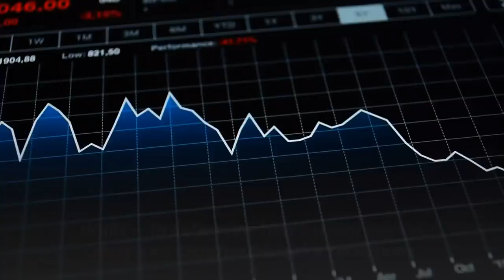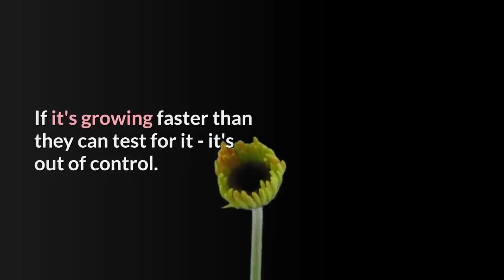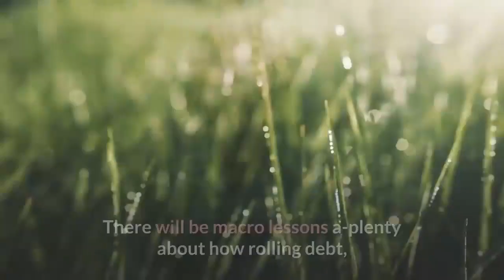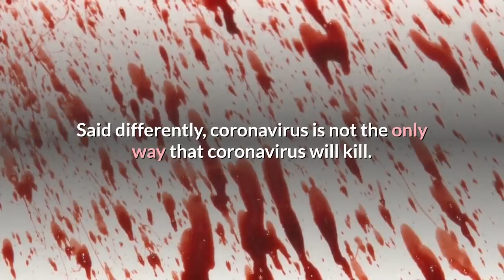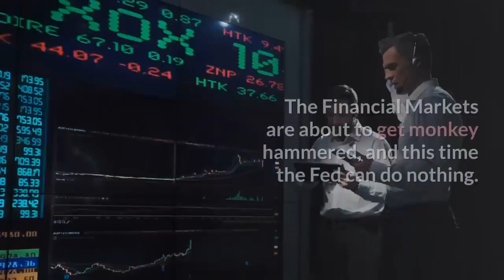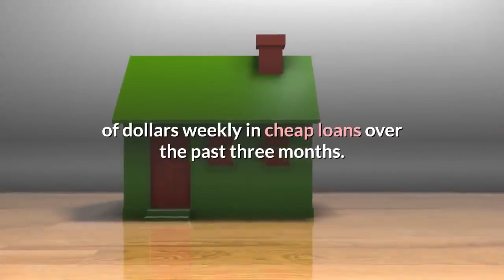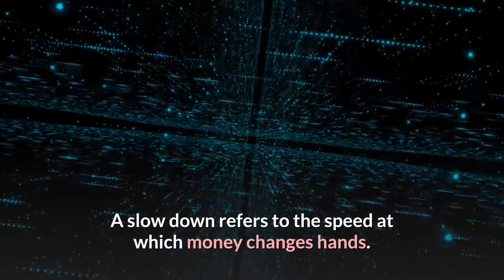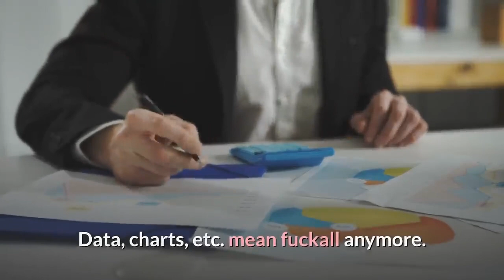Coronavirus:novel coronavirus cause collapse globle economy wuhan china outbreak china Usa uk canada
Coronoa
Caronavirus:Reasons of coronavirus disease in wuhan china | Coronavirus outbreak | novel coronavirus
coronavirus infection china | novel Coronavirus in wuhan | People died on road by coronavirus

At least 10 people on board a cruise ship docked in the Japanese port of Yokohama have tested positive for coronavirus, health authorities say.

Almost 300 of the 3,700 people on the Diamond Princess have been tested so far. The number of infected could rise.

coronavirus china,
coronavirus cctv,
coronavirus china wuhan,
coronavirus france,
coronavirus usa,
coronavirus symptoms,
coronavirus bat,
coronavirus canada,
coronavirus korea,
coronavirus reason,
coronavirus real situation,
coronavirus replication,
coronavirus shanghai,
coronavirus situation,
coronavirus singapore,
coronavirus simulation,
coronavirus source,
coronavirus sydney,
coronavirus explained,
coronavirus europa,
coronavirus español,
coronavirus effects,
coronavirus fall,
coronavirus france 24,
coronavirus footage,
coronavirus food,
coronavirus america,
coronavirus animation,
coronavirus australia,
coronavirus al jazeera,
coronavirus action,
coronavirus abs cbn,
coronavirus abc,
coronavirus airport,
coronavirus quebec,
coronavirus truth,
coronavirus thailand,
coronavirus died,
coronavirus deutsch,
coronavirus dw,
coronavirus deutschland,
coronavirus death toll,
coronavirus documentary,
coronavirus wuhan cnn,
coronavirus who,
coronavirus conspiracy,
coronavirus collapse,
coronavirus rstv,
coronavirus replication cycle,
coronavirus rt,
coronavirus reaction,
coronavirus reportagem,
coronavirus republica dominicana,
coronavirus rusia,
coronavirus england,
coronavirus tamil,
coronavirus tagalog,
coronavirus tv patrol,
coronavirus treatment,
coronavirus telugu,
coronavirus taiwan,
coronavirus telemundo,
coronavirus trump,
coronavirus washington,
coronavirus wa,
coronavirus infection,
coronavirus inside,
coronavirus in america,
coronavirus india,
coronavirus us,
coronavirus uk,
coronavirus hospital,
coronavirus hindi,
coronavirus history,
coronavirus hku1,
coronavirus hindi news,
coronavirus houston,
coronavirus nsw,
coronavirus news philippines,
coronavirus noticias,
coronavirus news in hindi,
coronavirus nedir,
coronavirus nepal,
coronavirus national geographic,
coronavirus nbc,
n coronavirus,
coronavirus beijing,
coronavirus brisbane,
coronavirus brat killa,
coronavirus bangla,
coronavirus biology,
coronavirus balita,
coronavirus malaysia,
coronavirus market,
coronavirus mask,
coronavirus michigan,
coronavirus mongolia,
coronavirus mechanism,
coronavirus mutation,
coronavirus microbiology,
coronavirus malayalam,
coronavirus live,
coronavirus leak,
coronavirus life cycle,
coronavirus outbreak,
coronavirus outbreak in china,
coronavirus osmosis,
coronavirus origin,
coronavirus oms,
coronavirus pandemic,
coronavirus prank,
coronavirus prediction,
coronavirus pronunciation,
coronavirus pathogenesis,
corona virus protection,
coronavirus pneumonia,
hk coronavirus,
coronavirus kya hota hai,
coronavirus hoy,
coronavirus nl63,
coronavirus 17,
coronavirus 101,
coronavirus 17 dead,
coronavirus 2020,
coronavirus 24 oras,
coronavirus 2002,
coronavirus 2019-ncov,
coronavirus symptoms 2020,
coronavirus 2003,
norovirus 2019,
novel coronavirus 2019,
coronavirus 3d,
coronavirus 90000